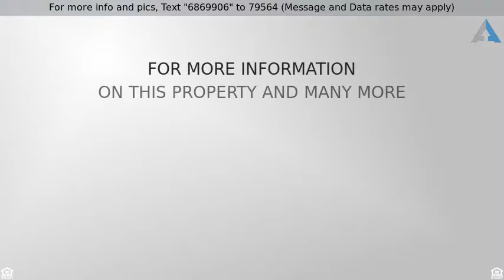Priced at $389,900 - 653 DONALD ROSS WAY, ST AUGUSTINE, FL 32092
Stunning 4/2.5 with Office and 3 car Garage with l

Stunning 4/2.5 with Office and 3 car Garage with lots of upgraded features! Beautiful wood floors, cathedral ceiling, crown molding, An open rod Iron and wood Staircase that extends and overlooks Gathering Room. Nice size Kitchen with nook and Breakfast Bar. Formal Dining Room is extra large. Master is Downstairs with Double step ceiling to huge master bath with jetted Garden tub and separate shower. Upstairs has 3 guest rooms and Full bath with double sinks. A Screened Lanai is an additional outdoor living space which overlooks a spacious backyard.. Irrigation is on a well, A/C has been maintained.  King and Bear amenities are plus from Basketball to swimming and a new state of the art Gym.